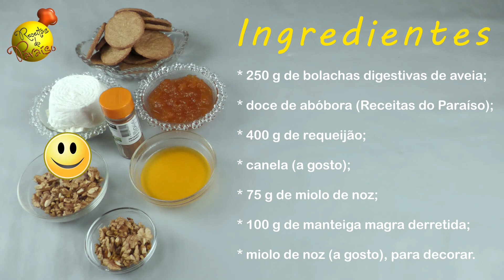TARTE DE REQUEIJÃO COM DOCE DE ABÓBORA E NOZES | 🍎 Receitas do Paraíso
INGREDIENTES:
* 250 g de bolachas digestivas de aveia;
* doce de abóbora (Receitas do Paraíso);
* 400 g de requeijão;
* canela (a gosto);
* 75 g de miolo de noz;
* 100 g de manteiga magra derretida;
* miolo de noz (a gosto), para decorar.